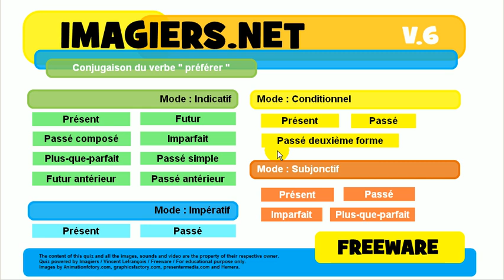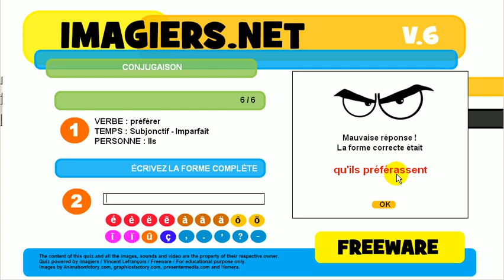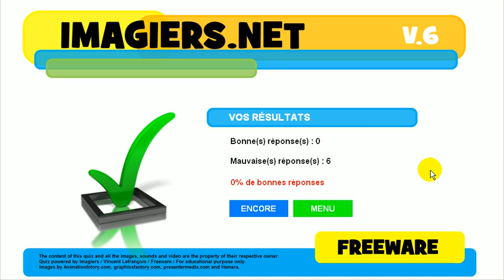Aprender el francés # Ejercicio conjugación # préférer